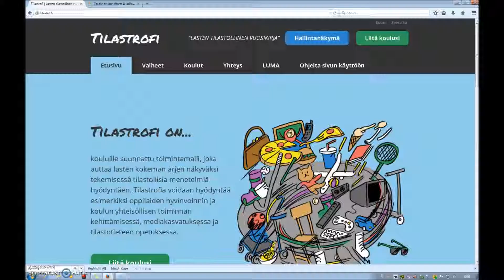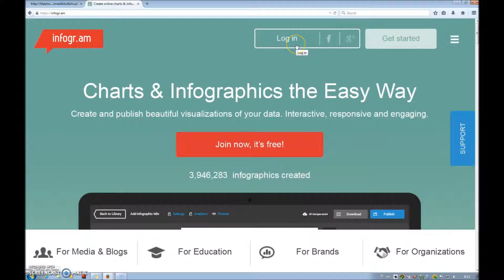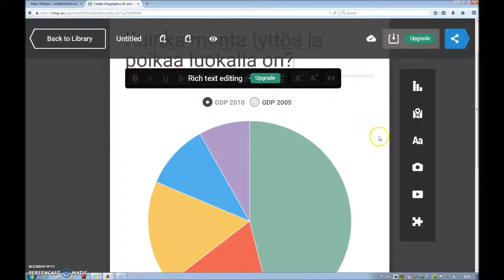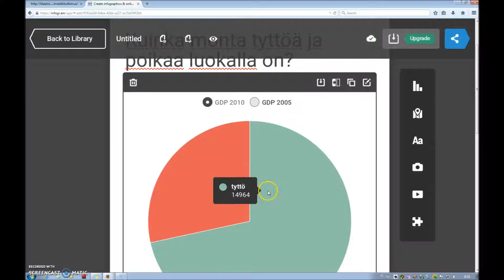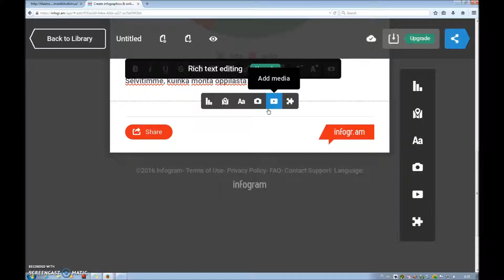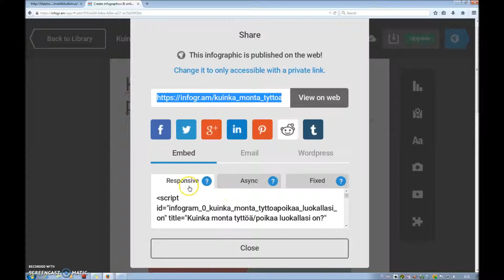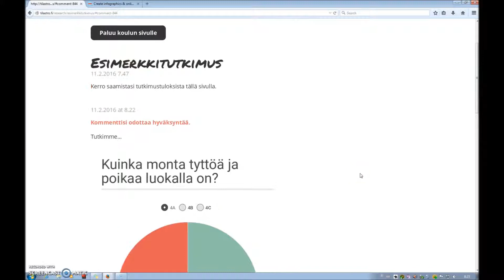Tilastrofi: oppilaan ohje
Videolla annetaan ohjeet opettajalle Tilastrofi-sivuston käyttöön. Tilastrofi löytyy osoitteesta